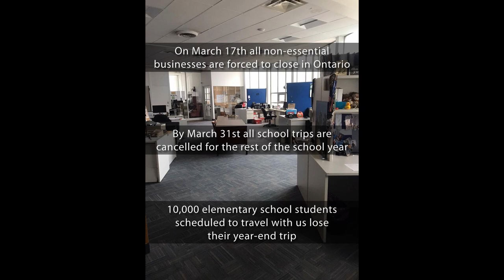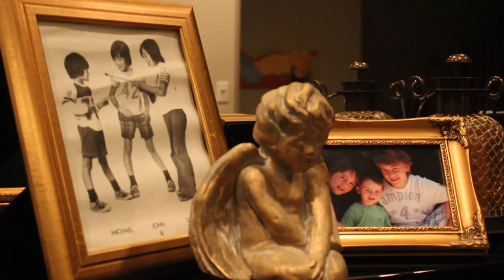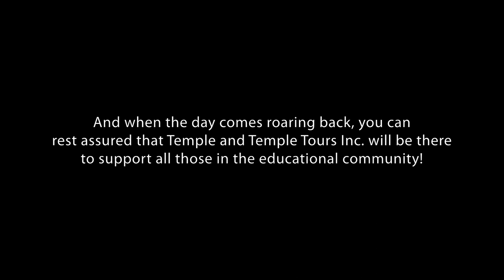[John Temple] Neither One Of Us (Wants To Be The First To Say Goodbye) - Gladys Knight and the Pips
For the Boards of Education.